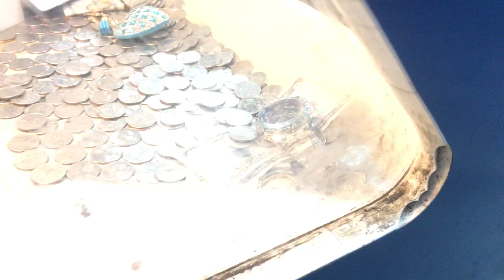Alot of Quarters! (BONUS HOLE)